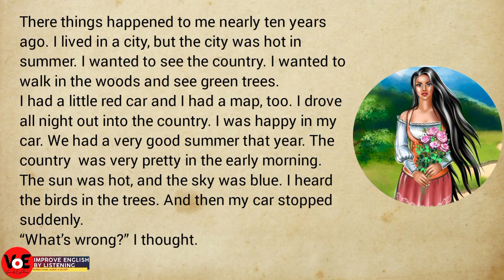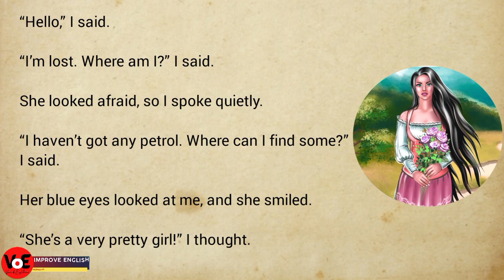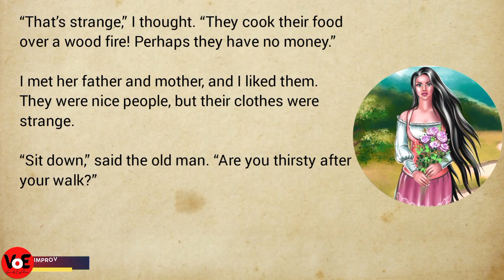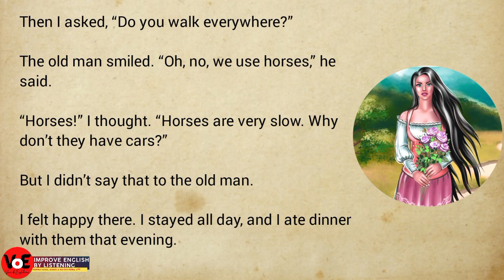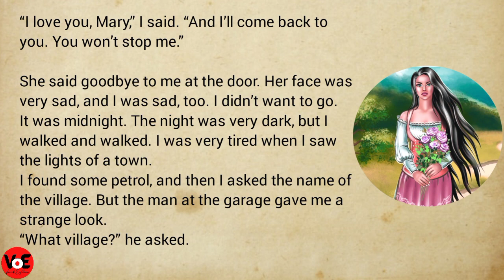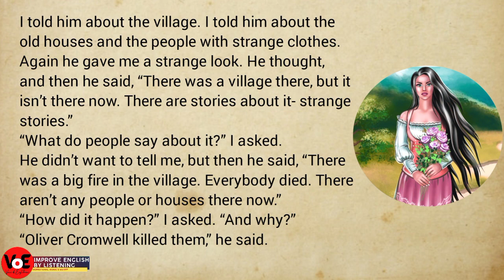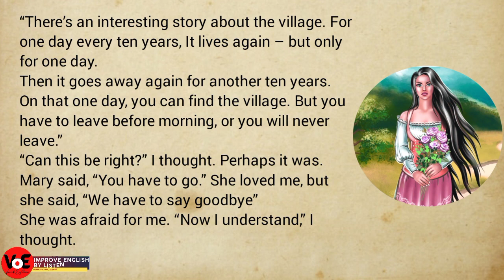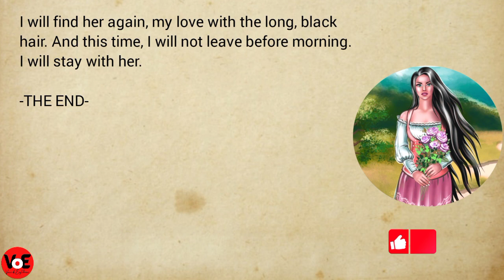Lost Love | Very Interesting Love Story Level I | Learn English By Listening